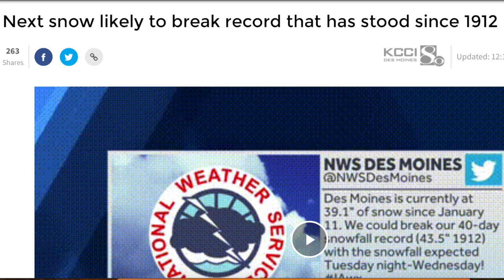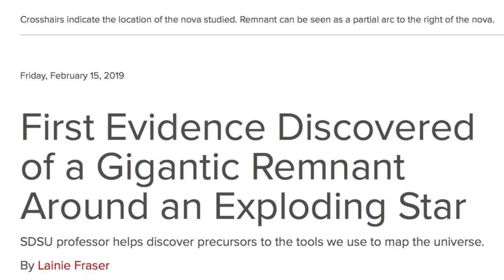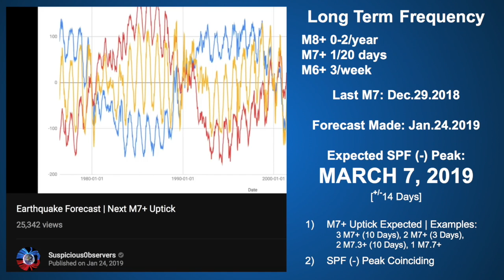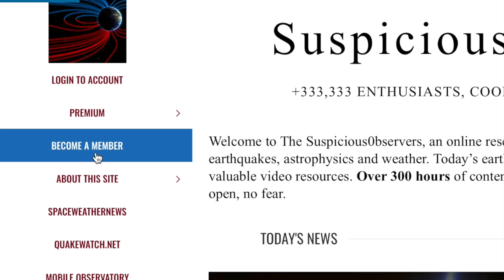Epic Snow, Repeat Nova, MAJOR Quake Watch | S0 News Feb.19.2019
On Jan.24.2019, a week after the expected M7+ waiting period, we said to wait until late February or the start of March. This is NOT JUST LOOKING FOR ONE EVENT. Multiple M7s or an M8 earthquake is expected. We are now more than twice the expected waiting period (almost 3x) and the end of the wait is almost over. This was the forecast video